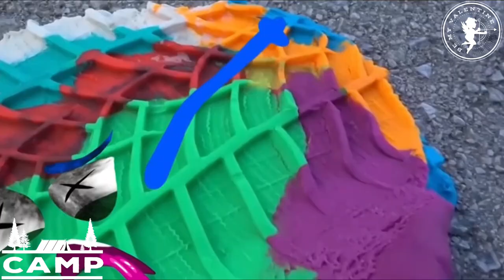Experiment Car Vs Red Jelly, Egg, Toothpaste, Ball & All Things | Crushing Crunchy & Soft Things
Top Keywords: doodlesenespanol doodleslife Experiment MonsterTruck Car Funnyvideo Doodle​ WOADoodles​ WOAVideos​ WoaDoodland​

Egg
Toothpaste
Ball & All Things
Crushing Crunchy & Soft Things
experiment
crushing
crunchy
real life doodles
doodles in real life
doodles
Doodland
Doodles Life
better with doodles
secret life of things
experiment car vs jelly
experiment car crushing jelly
car vs toothpaste
car vs jelly
experiment car
woa experiment

I will solve this problem or remove content with in 24 hours.